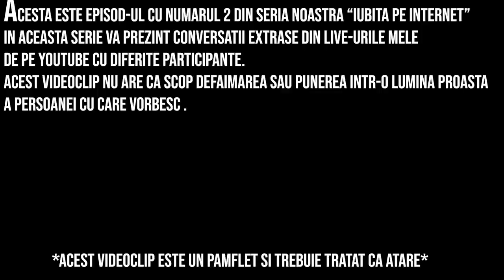IUBITA PE NET este din SUEDIA si e Le$biana👅💋||EP.2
Fata din acest videoclip se numeste Irina .
Sper sa va placa si sa nu vad comentarii urate la adresa Irinei ca va dau BAN la comentarii :)
Acest videoclip este un pamflet si trebuie tratat ca atare.
Vizionare placuta !